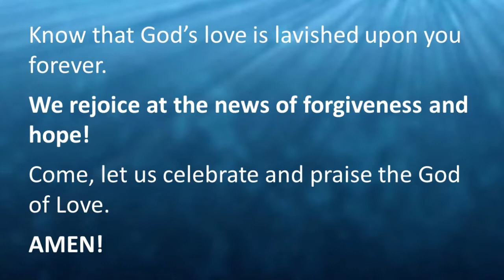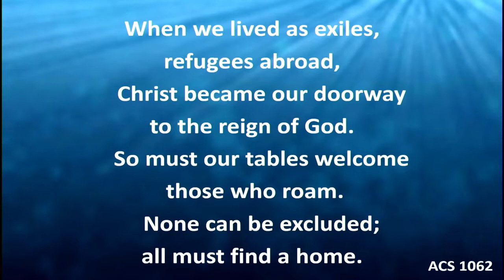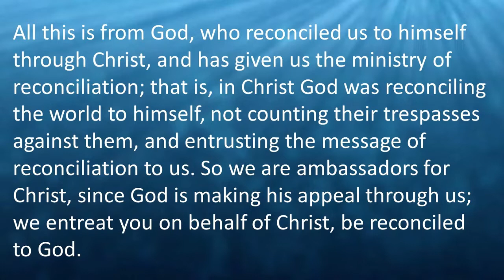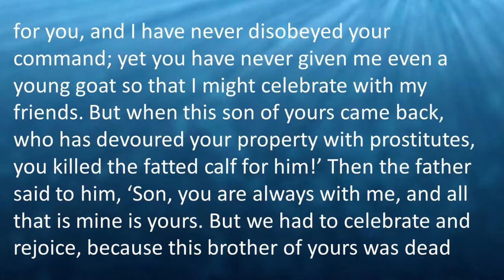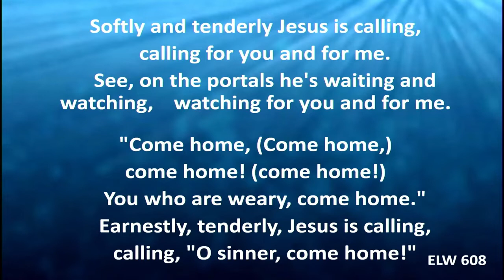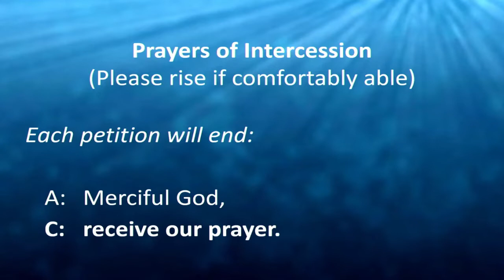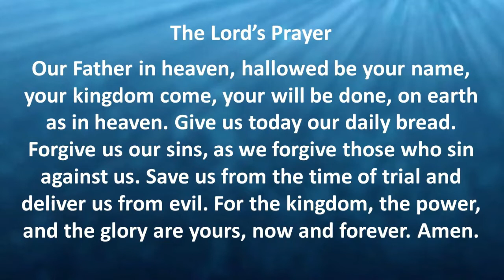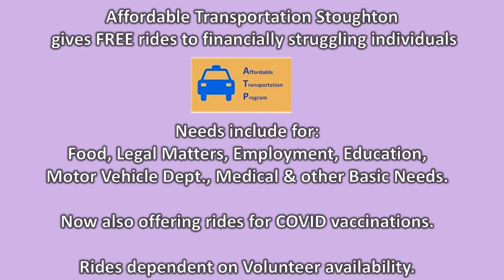Covenant Worship March 27, 2022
Recorded worship service for Covenant Lutheran Church, ELCA, Stoughton, WI; Pastor Wendy Moen,